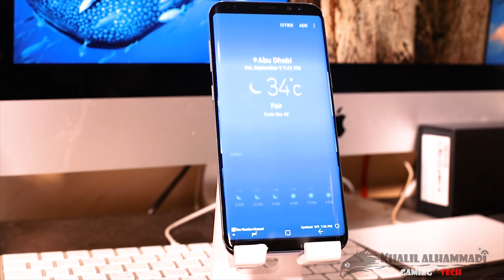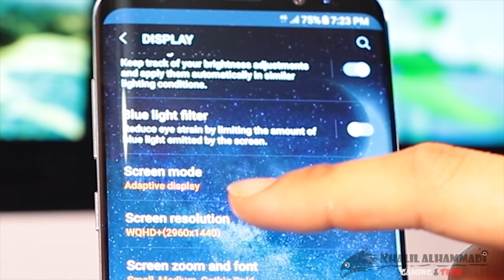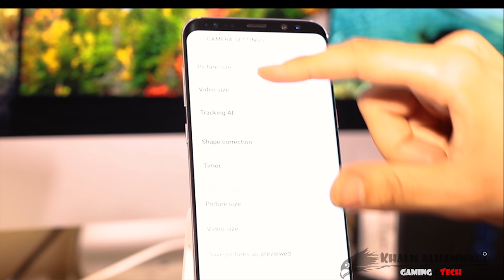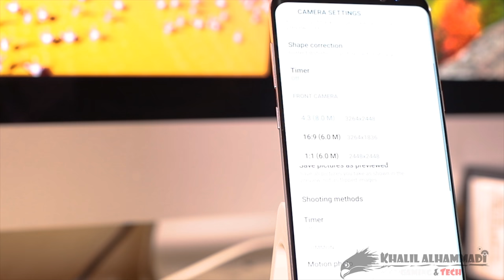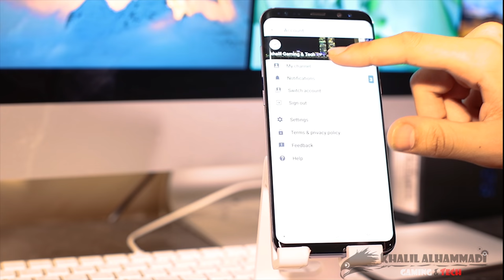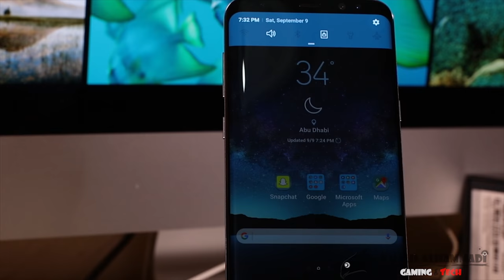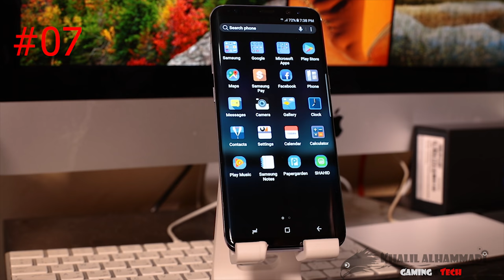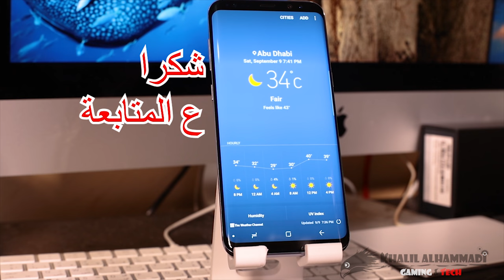سامسونج اس 8 بلس سبع اشياء لازم تشوفها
وصلوا الفيديو 100 لايك عشان اعرف انه عجبكم و اسوي لكم اكثر من هذا النوع من الفيديوهات و اذا تبون تعرفون شي معين عن التلفون او مقارنة بالايفون 7 اكتبوا فالكومنت تحت